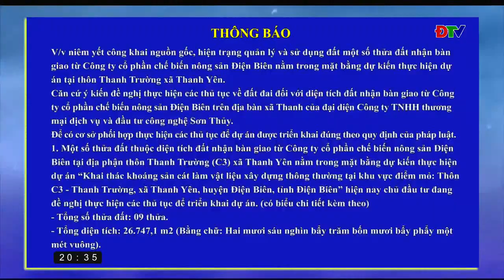Đài PTTH Điện Biên | ĐTV - Trailer Âm vang Điện Biên + Hình hiệu Quảng cáo